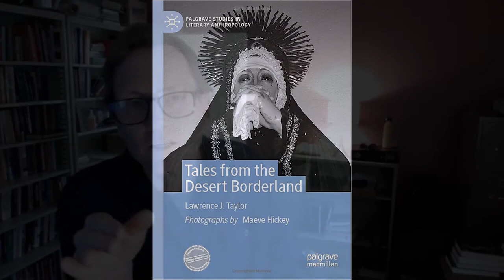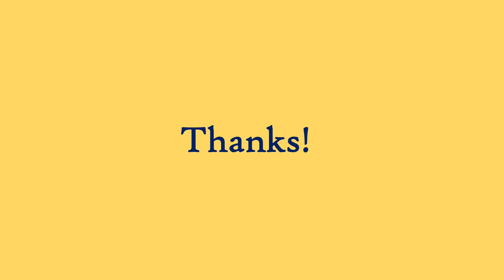Tales from the Desert Borderland. Book launch and reading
Enjoy the delightful presentation and reading from Tales from the Desert Borderland, delivered by the author, Lawrence Taylor, and accompanied in the discussion by fellow scholars Natalia Mendoza-Rockwell and Tom Sheridan.

Taylor brings an ethnographer’s eye, ear, and many years of experience to this fictional portrait of life along the US/Mexico desert border. In these linked short stories, readers are taken on a wild ride from San Diego to Nogales, into Mexican and Chicano neighborhoods, failed spas and defunct mining towns, rambling Native American reservations and besieged Wildlife Refuges. Along the way they will share the conflicts, calamities, and occasional triumph of an engaging cast of characters. While these tales treat such familiar border themes as drug- and people-smuggling or hybrid and conflicting cultures and identities, they do so with a literary flair that revels in the rich diversity of border life as well as in its ambiguity, ambivalence, irony and often unexpected humor.